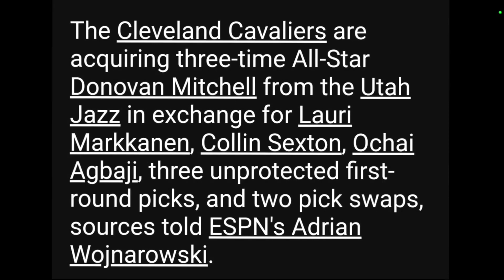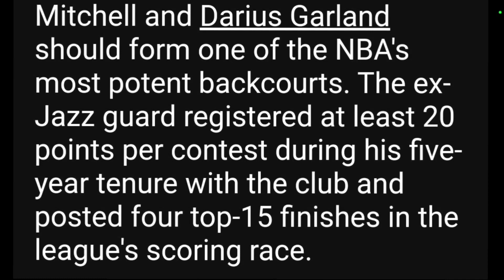🔴 Breaking,Superstar teammate ni Jordan Clarkson na si Donovan Mitchell na trade sa Cleveland Cavs.